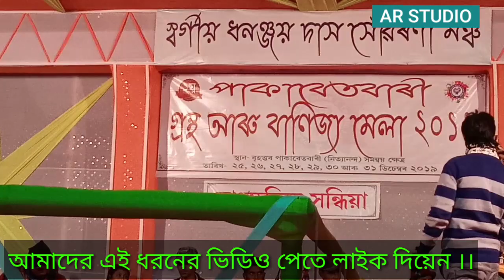Singar- Golap Rabbani মসজিদ পরদেশী New Song সুজন বন্ধুরে আরে ও বন্ধু (A.R Studio Assam)💝💝💝💝💝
Song =

Singar=

Camera=(Ariyan Razibul)

Edit=(Ariyan Razibul)

Music Gurup=

Programe Vill=

You Tube Channel Name=( A R Studio Assam)